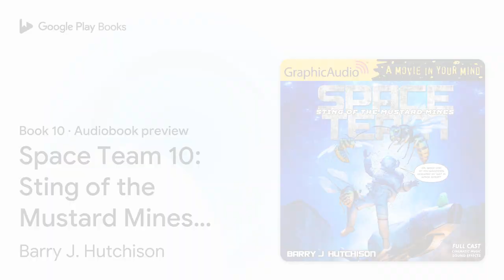Space Team 10: Sting of the Mustard Mines… by Barry J. Hutchison · Audiobook preview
Space Team 10: Sting of the Mustard Mines [Dramatized Adaptation]: Space Team Universe
Space Team Universe · Book 10
Authored by Barry J. Hutchison
Narrated by Bradley Foster Smith, Carolyn Kashner, Christopher Walker, Danny Gavigan, Niusha Nawab, Wyn Delano, Yasmin Tuazon, Darius Johnson, Tanja Milojevic, Phil Thron, Ian Putnam

BOOK DESCRIPTION

"The Space Team Universe has been changed forever!
Having journeyed through time in order to restore peace to the galaxy, Cal Carver and Space Team are a little dismayed to find out they may have inadvertently made things even worse.
Whoops.
Captured by an unfamiliar alien species, the crew is banished to a life of slavery in the Mustard Mines of Moktar, where they come face to face with the sinister Manacle - a terrifying new enemy whose diabolical agenda is worse than any they have encountered before.
With the clock ticking and thousands of lives at stake, Space Team must race across the galaxy, stop Manacle's evil scheme, and save the day once more.
But first, they have to escape...
Featuring space gnomes, sand stomachs, and the sexiest facial paralysis in history.

AUDIOBOOK DETAILS

Language: English
Publisher: Graphic Audio
Published on: July 15, 2022
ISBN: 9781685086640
Duration: 8 hr, 25 min
Genres: Fiction / Science Fiction / Space Opera